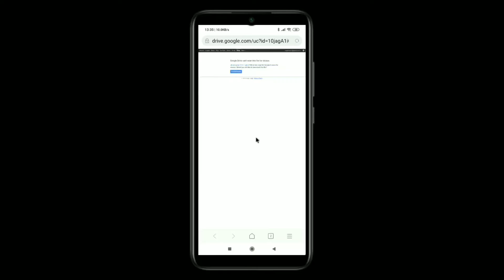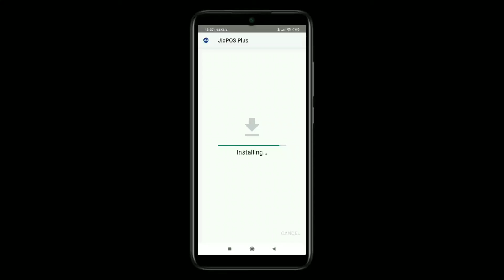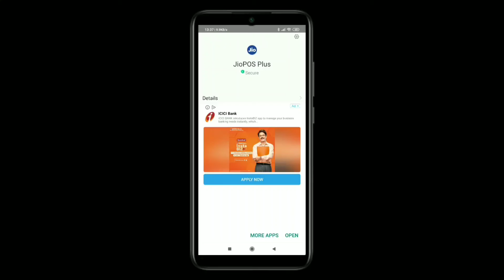Jio pos plus new version 12.4.1 18.09.2019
Jio pos plus new version 12.4.1
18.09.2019